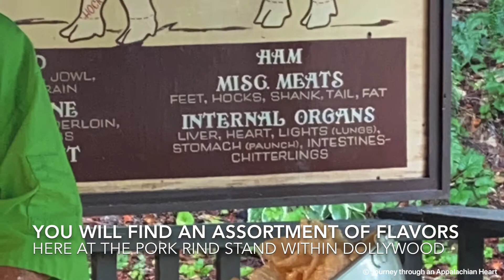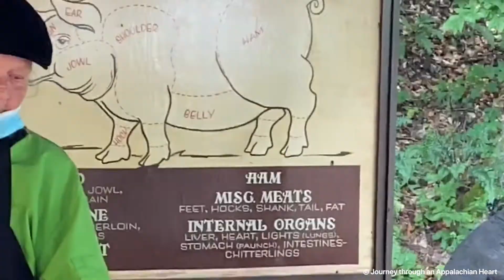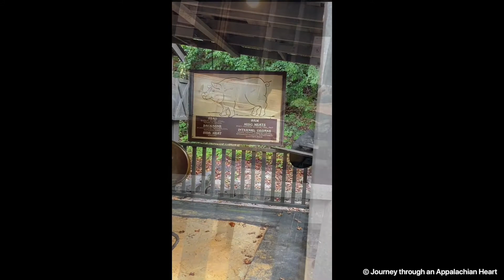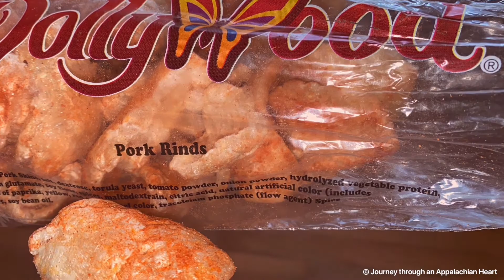Inside the Park: Dollywood (with Tammy - the lead cook)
Whether you prefer BBQ, Original, Salt & Vinegar, or one of the other 9 flavors (12 total), the pork rinds at Dollywood are some of the best in the town of Pigeon Forge. With every visit, I have to stop by that pork rind booth (within craftsman's valley, and pick up two bags of BBQ (1 for the park & 1 for the trip home). While I always plan to visit this hotspot, I rarely stop and take in the process performed to create these tasty treats.

Have you ever watched these delicious snacks be made? Come with me as Tammy, the lead pork rind cook at Dollywood, tells us how these fluffy snacks are made (from the moment they are placed into the oil to the time they are covered in that perfect amount of flavor). Check it out!